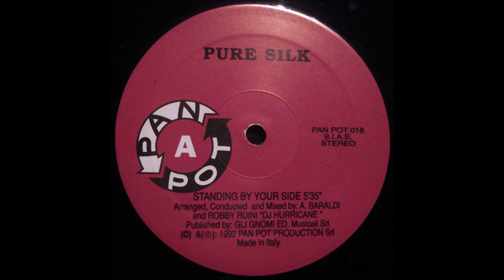PURE SILK.(BOOSTER.)(1992.)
GRUPO FACEBOOK.
PAGINA WEB.
RADIO.